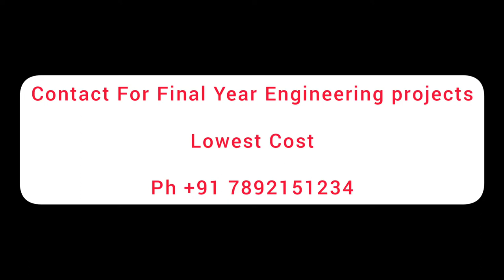TOP 8 Mechanical Engineering Project Ideas 2021 2022 2023 | Mech insider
TOP 8 Mechanical Engineering Projects 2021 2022
We at our institution Provide Best Mechanical projects, at Low cost
We have 1000 square feet mechanical workshop with well experienced staff.
we can provide latest top Mechanical, Automobile and Mechatronics projects with all documentation support and mainly with Calculations supports.
This Video is About top 8 projects which can be selected for Engineering level that costs from 8000 to 15000 rupees.
top 8 mechanical engineering projects includes
1. Solar Powered Floor Cleaner
2. Go Kart Engine Powered, Single seater Low cost
3. 360 Degree Turning Robot/ Vehicle
4.  Autonomous Solar powered grass cutter
5.  Vehicle safety Intelligent Braking system.
6. Automatic Pneumatic sheet Punching machine, Programmable
7. Soil moisture sensing and watering Mobile Controlled Robot.
8. Self Balancing Bicycle for Kids learners.